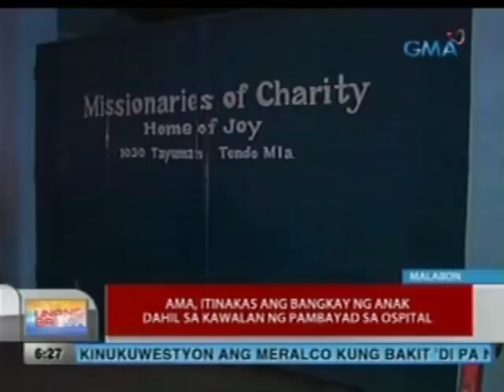UB: Ama, itinakas ang bangkay ng anak dahil sa kawalan ng pambayad sa ospital